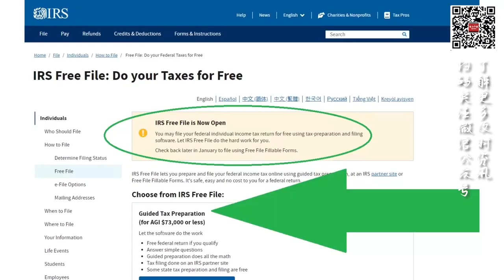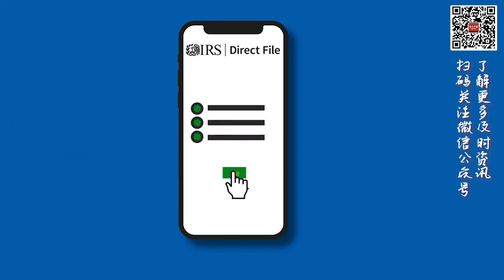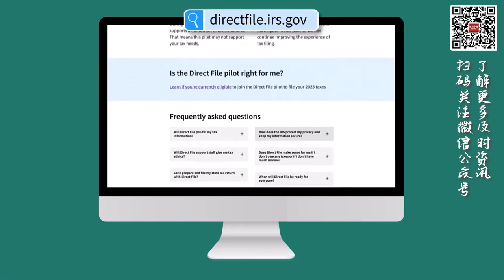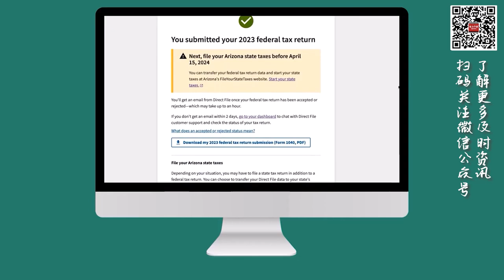美国税局报税季新动向：12州民众可享Direct File免费报税服务